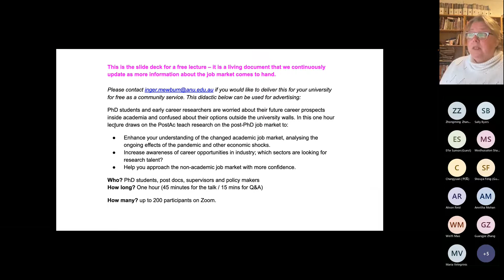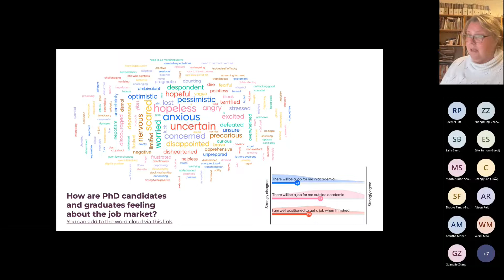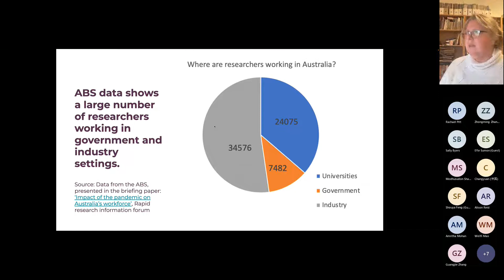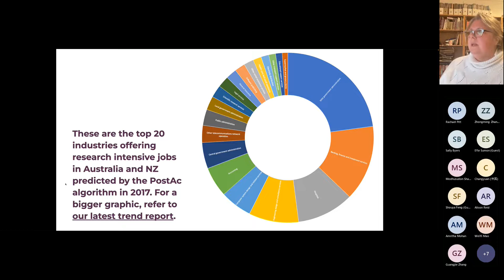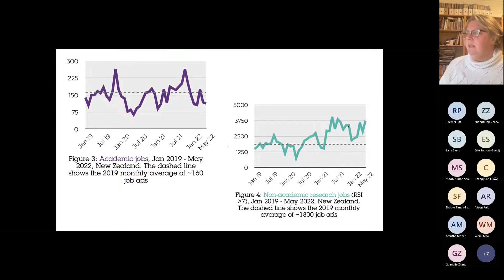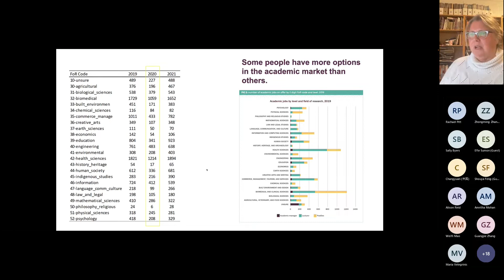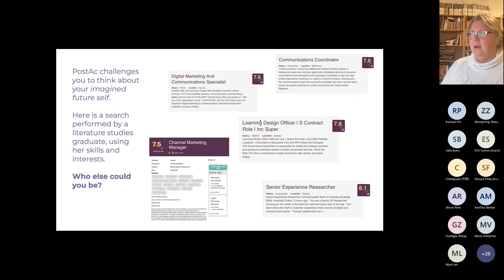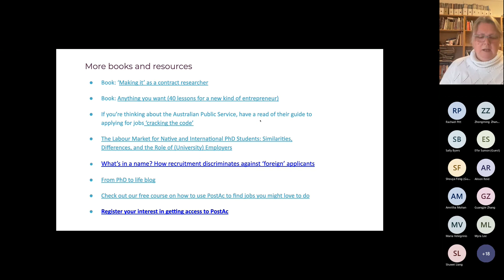Where are the jobs for researchers in 2022? Latest research findings from the PostAc team at ANU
Professor Inger Mewburn shares the latest analysis of the non-academic and academic job markets for researchers in Australia, New Zealand and the United Kingdom.